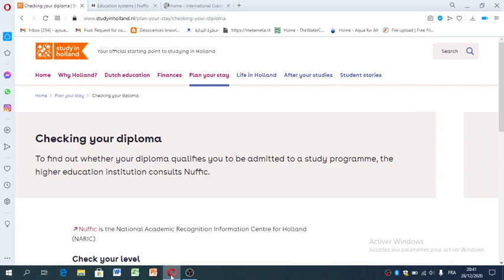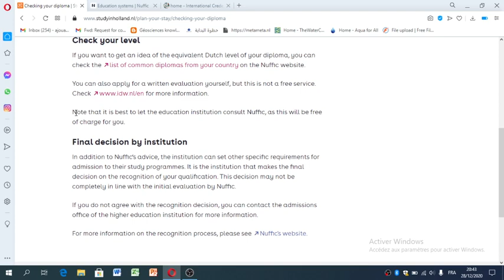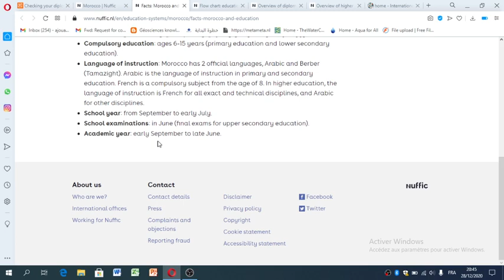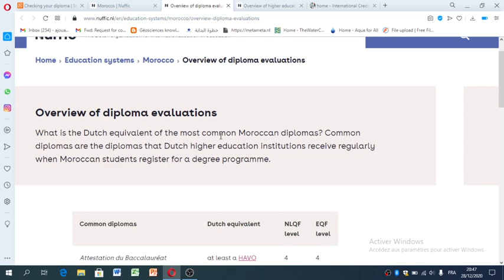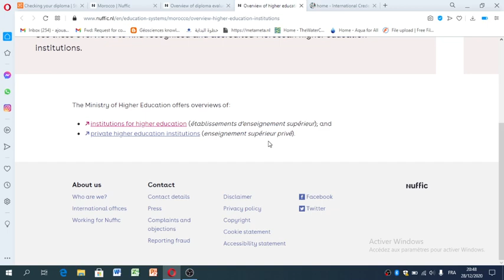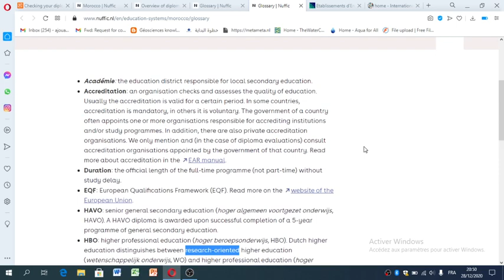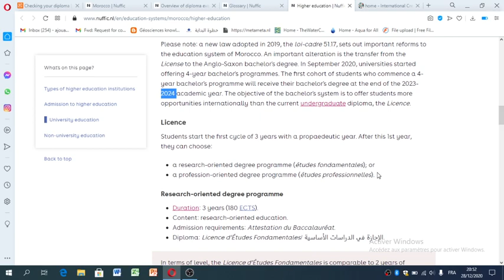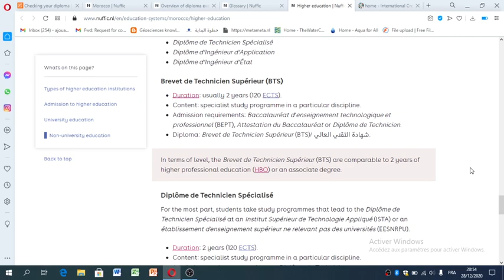بالدليل القاطع قارن بين ديبلوماتك و قيمتها مع التعليم في هولندا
الفيديو عبارة عن مقارنة و توضيخ بخصوص الشواهد المحصل عليها في بلدك الام مع التعليم الهولندي, مع اعطاء مثال حول التعليم و شواهد المغرب.

أفضل المواقع للبحث عن تدريب أو عمل في دولة هولندا

ثم إعطائي حاسوب و 300 أورو ...شاهد كيف كان اليوم الأول من التدريب في دولة هولندا

                                           من أجل اي مساعدة  أو استفسار المرجو التواصل معي عبر